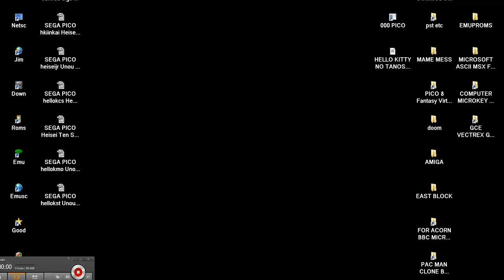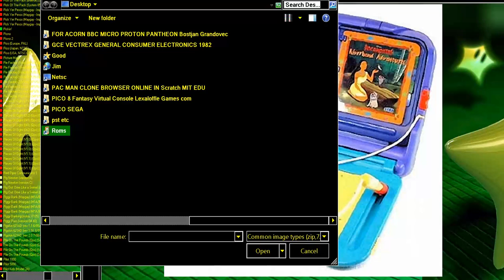SEGA PICO HELLO KITTY NO TANOSHI